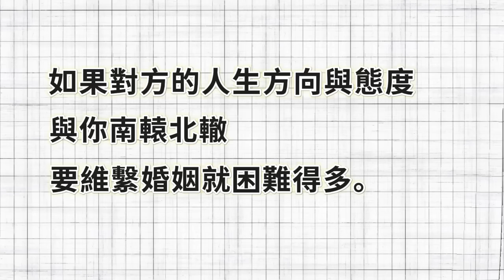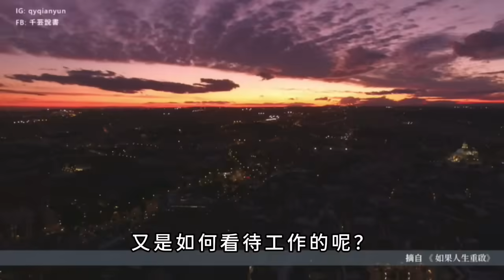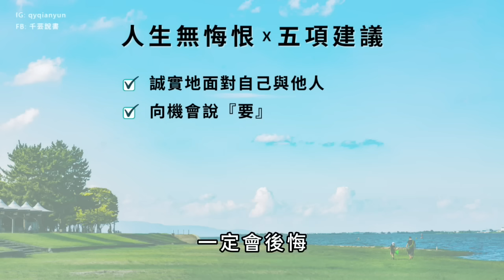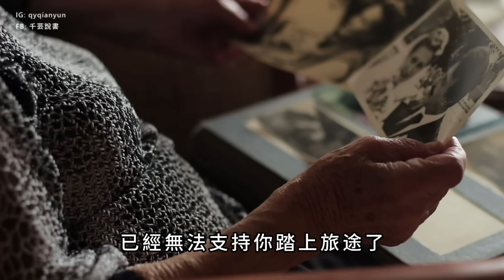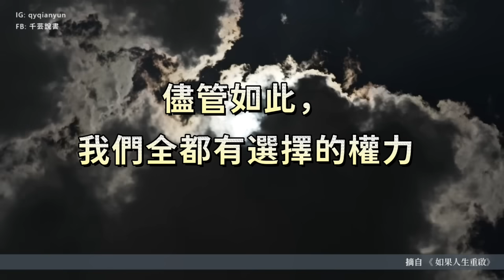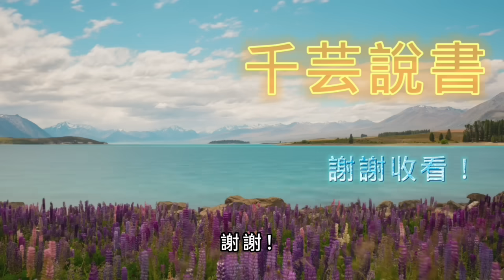如何讓人生沒有遺憾？1000位年長者教我的生命功課 ►《如果人生重啟》卡爾．皮勒摩｜說書｜書評｜千芸說書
“ 每個活到七十歲以上的人，
一定經歷過某種悲劇。”
這其實就是長者智慧的根源。
這些睿智又快樂的長者深信，
我們每個人都可以選擇讓自己更快樂！
而這也是他們想傳承下去的訊息。

作者花了五年的時間，
啟動《傳承計劃》，
先後訪問1200位來自美國各地，
來自不同背景，65歲以上的長者，
針對六大主題，
— 婚姻，工作，孩子的教養，衰老，人生，以及快樂，
蒐集長者們的經驗之談，
以及他們想要傳達給年輕一代的訊息。

這些年長者比我們累積了更多的人生經驗，
他們當中很多人經歷過戰爭，
有人被迫參與戰爭離開故鄉，
有人在納粹大屠殺中倖存，
他們經歷了經濟大蕭條時代，
經歷了飢餓，物資極度匱乏的年代。
他們在生命走向盡頭之前，
會有什麼信息想留給下一代的呢？
快來看看他們是怎麼說的吧！

📧 任何文案撰寫邀約或其他商業洽談，